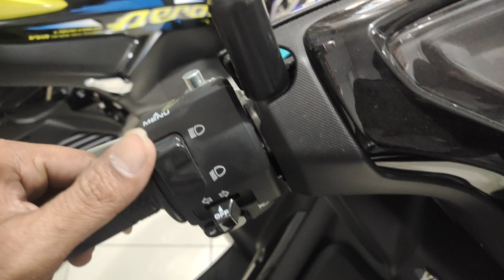AEROX 155 TIPE S ATAU LITE VERSION CYAN SILVER DAN YELLOW BLUE 2023 - 2024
Assalamu'alaikum dulur dulur semuanya 😁🙏🏻. hari ini bang mad menunjukan stok unit motor yamaha all new aerox 155 yang ready, yaitu all new aerox 155 lite version atau versi s 2024. info pembelian bisa tlfn di 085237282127 atau wa di 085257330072.